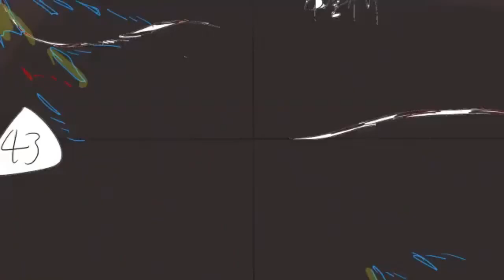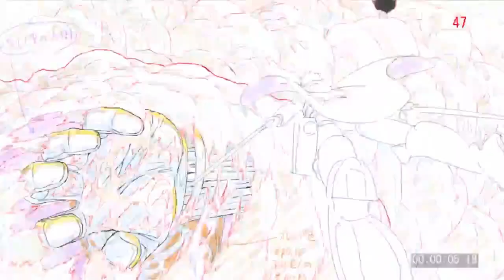¡Episodio de 25 Minutos! MAPPA y LA PARTE 3 / Shingeki No Kyojin 87 Final Season Part 2 Capítulo 12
ShingekiNoKyojin Final Season Parte 2 Capítulo 12 "el amanecer de la humanidad" ha sido reprogamado para la proxima semana, el día 03 de abril.
En este video hablamos del episodio que durará 25 minutos según bastante informacion revelada que parece indicar enseñará el material pendiente de las hojas del manga 123.

AttackOnTitan ¿La parte 3 vendrá en una película? en este video también doy mi opinión acerca del futuro de la obra en el formato de anime.

Música LUIS CETINA